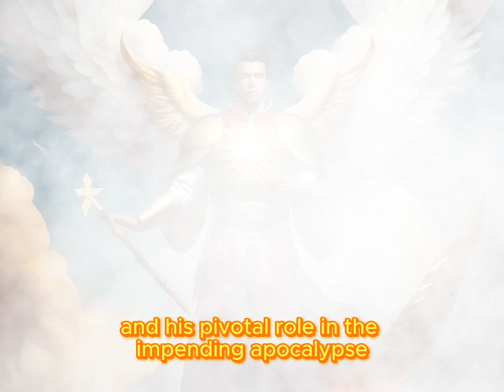Archangel Michael and the Apocalypse: Unveiling Prophetic Insights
In the pages of the Bible, Archangel Michael emerges as a prominent celestial being, symbolizing courage, truth, and righteousness. From biblical origins to the evolution of his character over time, we uncover the rich tapestry of Archangel Michael's existence.

Discover the remarkable attributes and symbols associated with Archangel Michael, such as his flaming sword representing divine authority and his shield embodying unwavering protection. Delve into the profound meaning behind these symbols and their relevance in Christian art and literature.

As we explore the concept of divine intervention, we delve into stories and accounts of Archangel Michael's interventions in human affairs. From miraculous healings to visions and apparitions, we witness the profound impact of his intercession on individuals and communities.

Prepare to be fascinated as we explore Archangel Michael's connection to the Apocalypse. Unveiling his role as a warrior against evil forces during the final battle, we delve into biblical prophecies and interpretations that highlight his significance in the ultimate triumph of good over evil.

*Copyright not intended, settle disputes with me.
Berne Convention for the Protection of Literary and Artistic Works: Article 9(2)
Public Domain